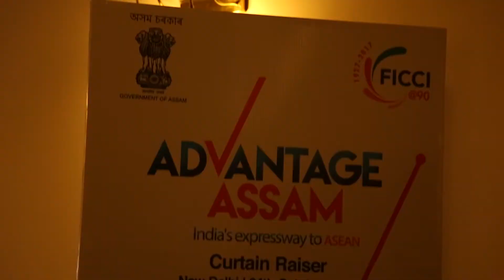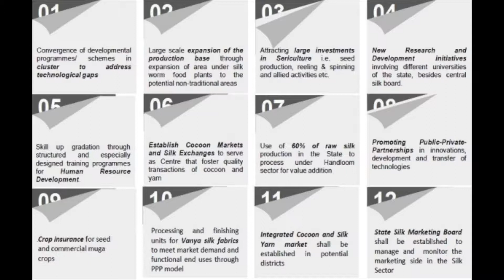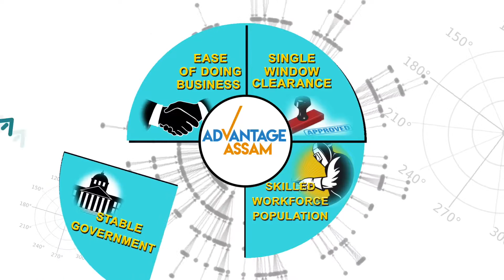Handloom, Textiles and Handicrafts of Assam